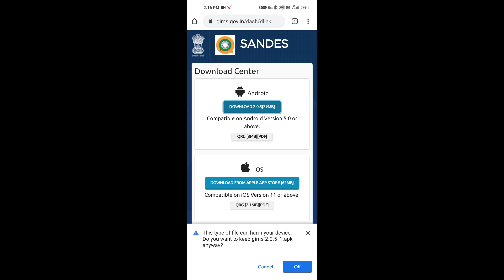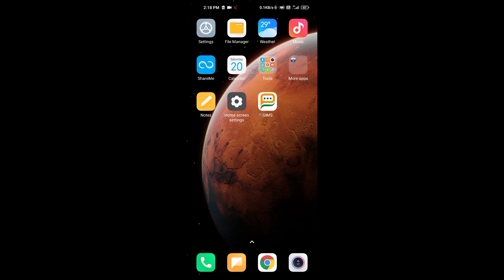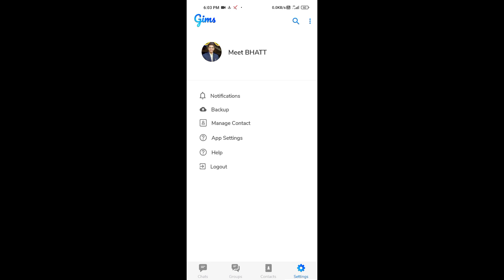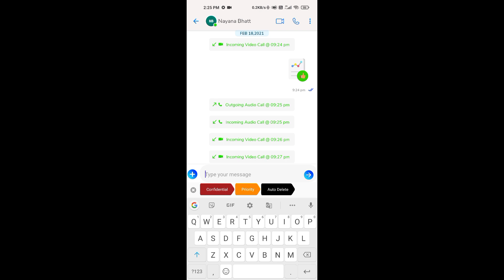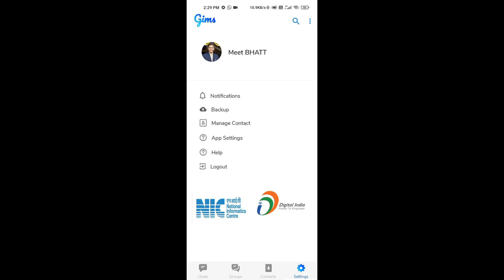sandes app review || swadesi messaging app || swadesi whatsapp || Tech GAMA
this video has 8 chapters;
0:00 intro
0:33 How to Download Sandes(GIMS)
1:10 First View
2:15 what is in sandes(GIMS)
3:05 Voice Call TEST
3:47 Video Call TEST
4:55 my opinion on Oneplus Band and Mi Band 5
4:39 WHO made Sandes(GIMS) APP
4:52 My First Review
5:52 Outro